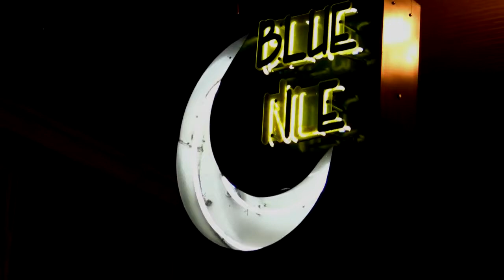DJ T-Roy - demo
DJ T-Roy at the Blue Nile. Thursdays Bayou International
Shot by Holderbeast